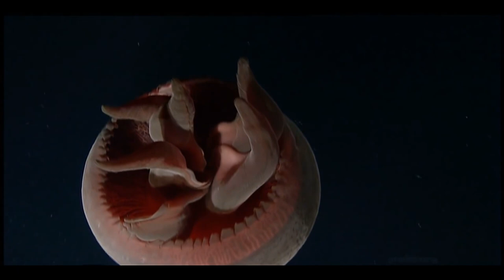Amazing Deep Ocean Creature Footage & Strange Microscopic Organisms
Weird alien like life forms and microscopic creatures in the deep sea...Music: Jujitsu Flow by Dhruva Aliman - Amazon